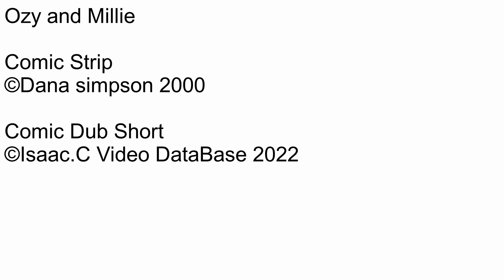Ozy and millie Comic dub Short Ep393 Millie and Locke mix up Part 15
Number: 393
Name: Millie and Locke mix up Part 15
Date this comic strip was created: March 28, 2000
Rated: 4+